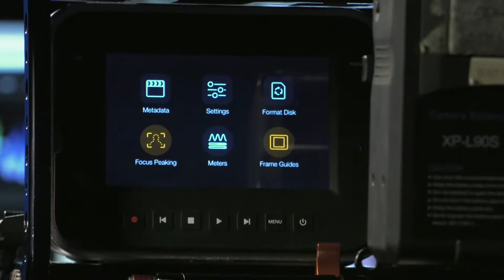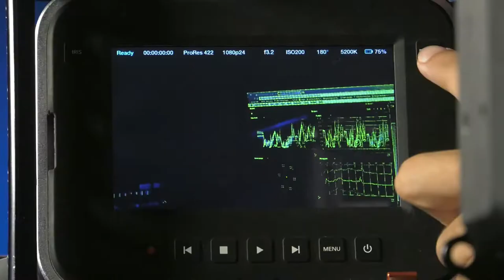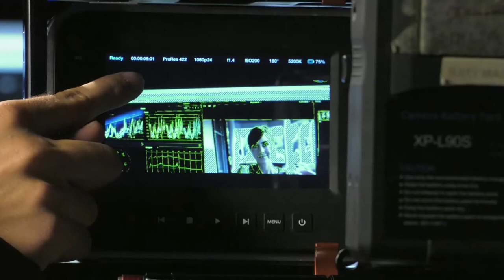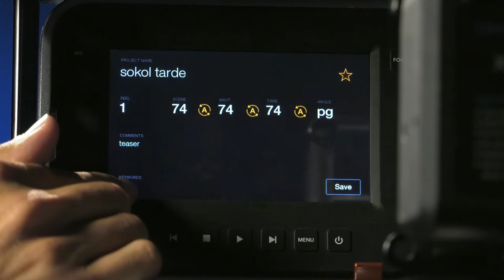Aprende a manejar la Black Magic Desing: Conceptos Básicos 2| CMA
Continuamos con esta serie, aprende todos los items del menú y como usarlos.